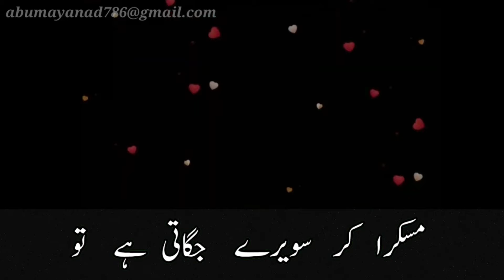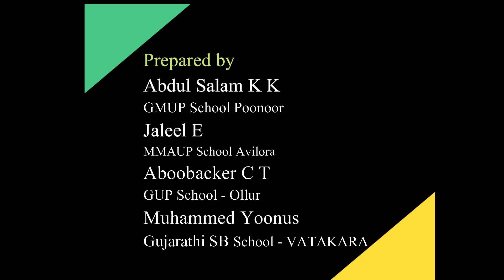Urdu Std 7 Module 1 click 1